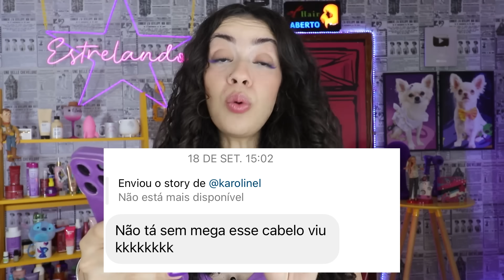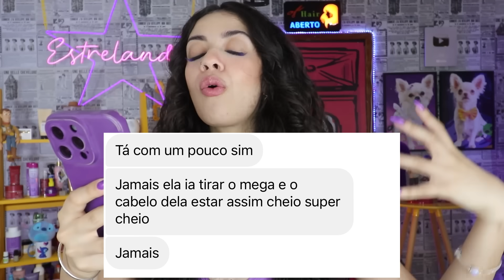"KAROLINE LIMA MENTIU!?" - Mostrando o verdadeiro cabelo da influenciadora!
Karoline Lima (@karolinel) ama o cabelo com descoloração global meus amores! Mas com muitas mudanças em pouco tempo, ela está com o cabelo todo quebrado. Análise completa do atual visual e saiba qual a real situação do cabelo da Karol.

Domingo Curioso analisando as transformações da influenciadora e modelo Karoline Lima e atriz Larissa Manoela 💜

Lembro que essas análises e comentários tem o intuito apenas de mostrar o que acontece com os cabelos quando há excesso de quimica, com dicas para prevenção de corte químico ou recuperação dos cabelos, mas cada um trata seus cabelos e muda da maneira que quiser 💜

CORTE QUÍMICO: Quando há química em excesso, incompatibilidade de produtos químicos com a fibra capilar, seja tinturas, progressivas ou outros alisamentos, o cabelo cai mesmo, ele quebra, parte entre a parte natural e a parte com química, porque o cabelo está fragilizado e não aguenta!

Os casos mais recorrentes de corte químico são com descolorações, a busca pelo loiro perfeito, loiro global, o platinado dos sonhos, constantes trocas de cores ou retoques de cores, tudo em pouco tempo.

CORTE TÉRMICO: Quebra dos fios por excesso de fonte de temperatura (secador, chapinha, babyliss...)

Neste canal eu mostro muitas mulheres que estao em processo de recuperar o cabelo pós corte químico e corte térmico, tem mulheres que ja se recuperaram desse episódio traumático que nenhuma mulher merece passar.

Tenho a certeza de que se você está sofrendo com isso, também vai conseguir recuperar, e pra quem está pensando em fazer algum processo químico no cabelo, no final do vídeo eu te dou dicas de como se prevenir de corte químico!

ESPERO MUITO QUE VOCÊS GOSTEM DESSE VÍDEO, CONTINUEM SUGERINDO ARTISTAS PRA EU TRAZER PRO CANAL!

como tratar corte químico
O que é corte químico
Como evitar corte químico
Prevenir corte químico
corte químico franja
corte químico acontece na hora
corte químico com alisamento
corte químico luzes
corte químico henne
corte químico após progressiva
Descoloração global
Descoloração em casa
Como descolorir cabelo em casa
Como descolorir cabelo com tinta
Descoloração cabelo preto
larissa manoela ruiva
 larissa manoela cabelo natural
larissa manoela franja
larissa manoela cabelo
coloração larissa manoela
novo cabelo de Larissa Manoela
Larissa Manoela está morena
Larissa Manoela novela globo
Larissa Manoela pintou o cabelo pra novela
Larissa Manoela colocou aplique
Qual a cor do cabelo da Larissa Manoela
Isadora novela cabelo
Larissa Manoela ficou morena novamente
Qual a tinta da Larissa Manoela
Larissa Manoela usa mega hair
Cabelo da Larissa Manoela
Descoloração Global
Descoloração Global em casa
Cabelo descolorido
Cabelo Karoline Lima
Karolinel
Karoline Lima antes e depois
Karoline Lima narração
Karoline e Éder Militão
Karoline Lima e Cecília
Karoline Lima Real Madrid
Karoline Lima cabelo
Karoline Lima disputa
Karoline Lima mega hair